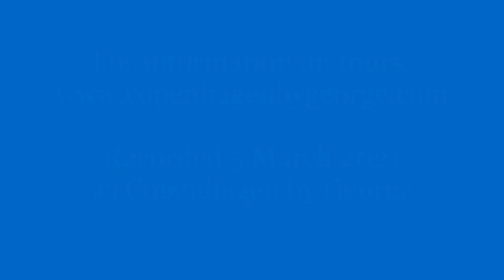Copenhagen Sights: Nyhavn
A short introduction to one of the most famous and certainly most photographed places in Copenhagen.